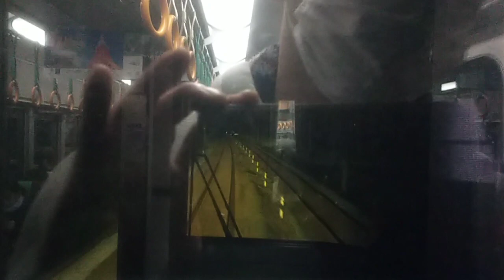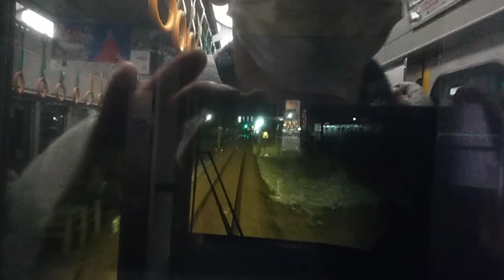2023年2月11日521系·J4編成+J14編成運行354M[普通]普通列車敦賀行き 北陸本線福井→北鯖江間前面((1号車)521系J4編成·クハ520-39より)